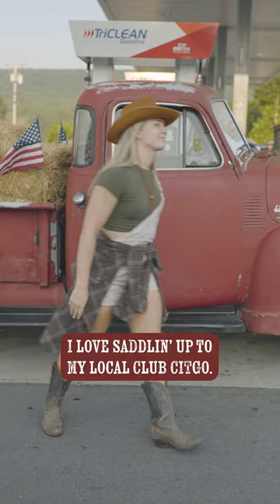Club CITGO: Wild West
Enter for a chance to win a $500 gas card by telling us what you love about your local CITGO. Or enter for a chance to win $5,000 by uploading a video showing how you saved big using the app with ClubCITGOSweepstakes.